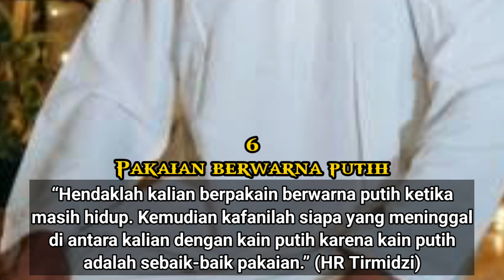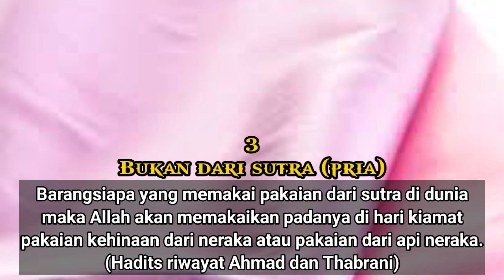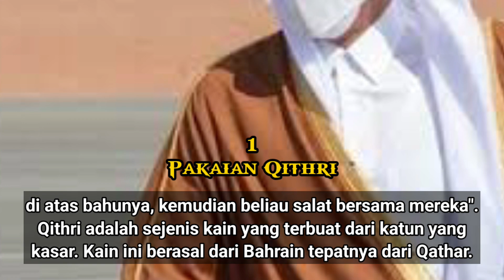7 PAKAIAN HALAL DALAM ISLAM 👕😱🥰